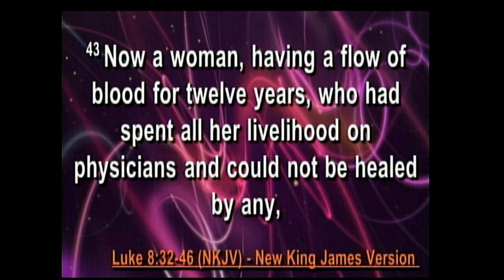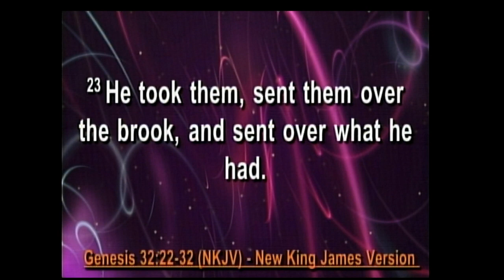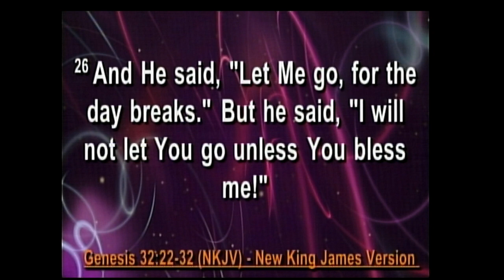Worship on Wednesday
Elder Kraig Butler